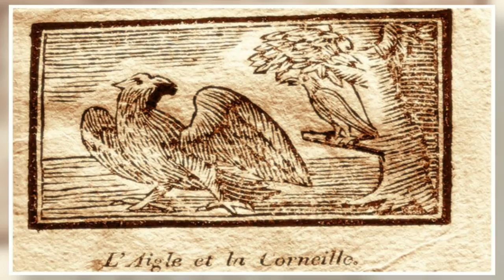Эзоп басни слушать "Лисица и Козёл". Аудиокнига